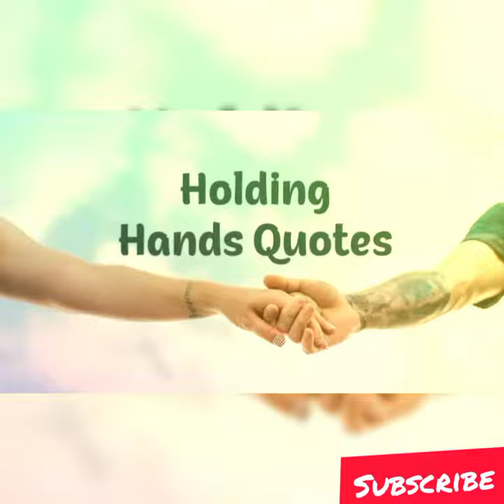💔Banjare kho gar🖤 lyrics